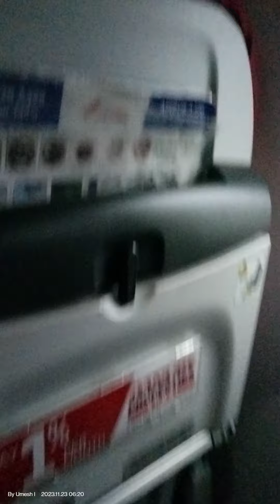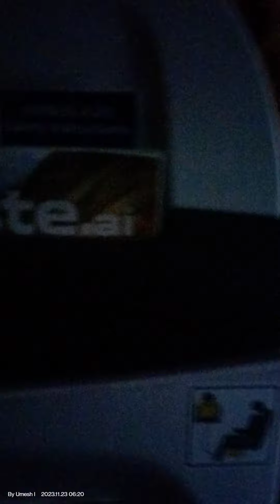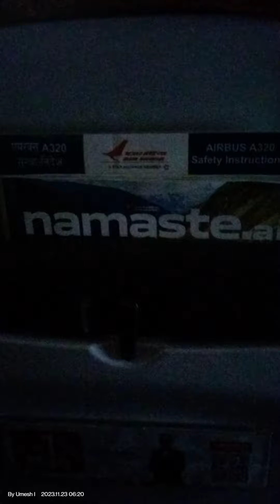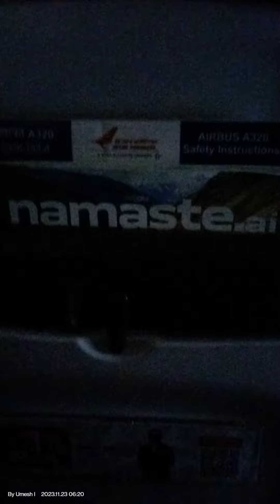Air india In Chennai Landing 🛬 runway